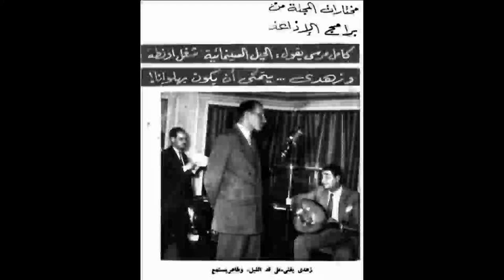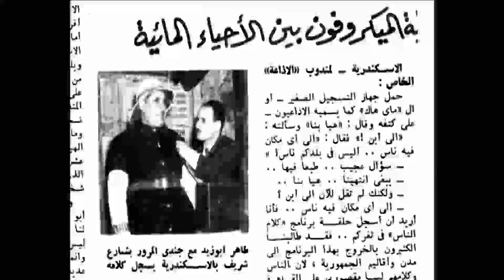طاهر أبو زيد - الاعلامى القدير